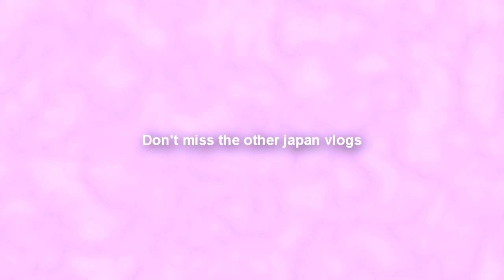Stockholm - Akihabara (Day 0-1 in JAPAN!!!!)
So here comes the first vlog of my trip to JAPAAAAN! YAAAAY!

So in this first vlog we're starting in Sweden, following my anxiety of the long travel, and theeeeen we are going on that long travel, and ends up in Akihabara!!! YAAAAAY!

Vlog nr 2 comes tomorrow!!! and then the next vlog after that, and another vlog after that, and then another... and another. and YEAH! IT'S GONNA BE SOME AWESOME VLOGGING DAYS NOW!